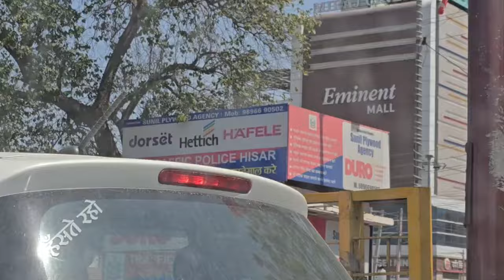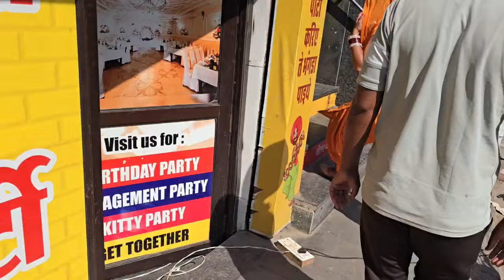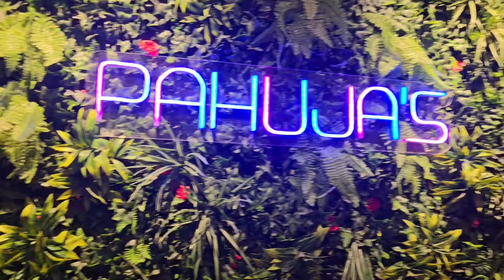celebrating 1st solo flying party feom vikash from pune with all family